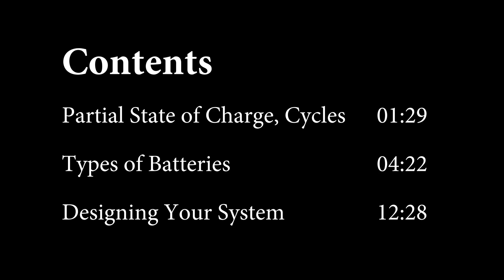Baby Your Batteries For Maximum Life Part 1: Understanding Cycles and Partial State of Charge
Batteries end up being one of your greater expenses in establishing your solar system. If you don't treat them right, they fail early and then you're replacing them all the time. My goal is to teach you how to make your batteries last while living the nomadic life of your dreams in a car, van, or RV.

~Power Stations
~12V Batteries
~Portable Solar Panels
~Hard Solar Panels
~Gas and Dual Fuel Generators
~Air Conditioner Units
~Pop Up Tents